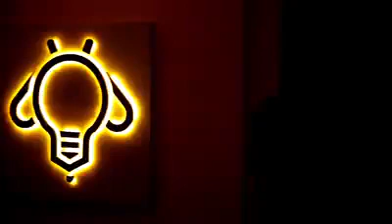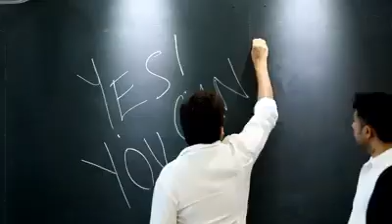True inspiration by Ramesh Aravind